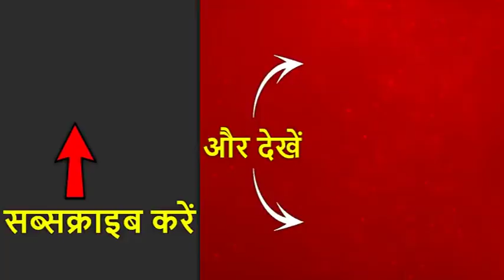अमृतसर में नवजोत सिंह सिद्धू ने डाला वोट, PM मोदी और बीजेपी पर किया करारा वार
कांग्रेस नेता नवजोत सिंह सिद्धू ने अमृतसर लोकसभा सीट के लिए मतदान किया. मतदान करने के बाद मीडिया से बात करते हुए उन्होंने अपने चिर परिचित अंदाज में पीएम मोदी और बीजेपी पर करारा हमला बोला. आज सातवें और आखिरी चरण में पंजाब में 13, उत्तर प्रदेश में 13, पश्चिम बंगाल में 9, बिहार और मध्य प्रदेश में आठ-आठ, हिमाचल प्रदेश में चार, झारखंड में तीन और चंडीगढ़ की एकमात्र लोकसभा सीट पर मतदान हो रहा है.